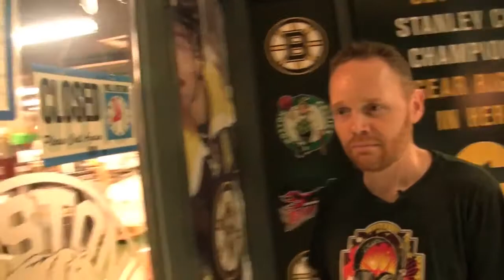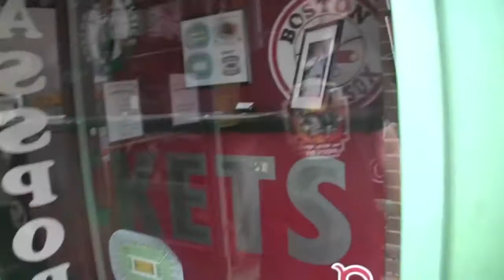Bill Burr Gives Us A Tour of Boston Part 2 2017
24th, 2017, comedian Bill Burr was in Boston to do some shows at the Wilbur Theatre but kindly spent some time to give us a tour of his haunts in Boston and Cambridge. Go to ..

 24th, 2017, comedian Bill Burr was in Boston to do some shows at the Wilbur Theatre but kindly spent some time to give us a tour of his haunts in Boston and Cambridge. Go to ..

The collection of Bill Burrs Tour videos that Ive shot, edited, and produced.

 14, 2017, comedian Bill Burr gives us a walking tour of the white trash Mecca known as Hampton Beach, New Hampshire. Go to to find out when Bill Burr tours to a city near.